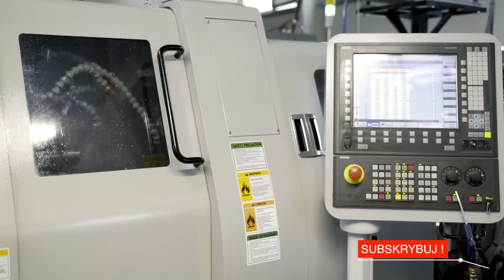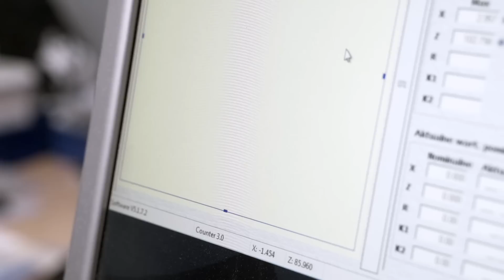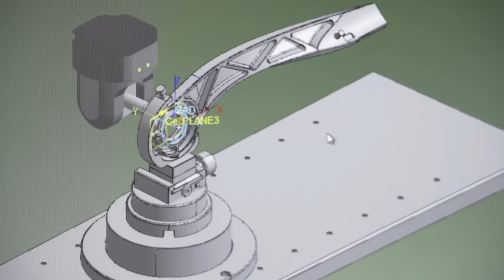Obróbka skrawaniem CNC - Fabryki w Polsce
Jak działa fabryka obróbki skrawaniem cnc? Na to pytanie pomoże nam odpowiedzieć w dzisiejszym odcinku firma Radmot z Radomia, która zajmuje się obróbką skrawaniem od 35 lat!

Obróbka skrawaniem CNC to niełatwy proces, w którym biorą udział centra sterowane numerycznie, a za samą obróbkę odpowiada komputer z odpowiednim oprogramowaniem.
Firma Radmot przygotowuje części, z których wytwarza się w późniejszym etapie m.in. samochody, maszyny przemysłowe czy też urządzenia hydrauliczne i pneumatyczne.

Czym jest zmieniarka palet? Za co odpowiadają tokarki? Czym jest park maszynowy? Jak wygląda praca frezarek? Czym jest RoboTower? Jak wygląda produkcja części dla branży motoryzacyjnej?
Odpowiedzi na wszystkie pytania znajdują się w odcinku, zapraszamy!

00:00  Wprowadzenie
01:23  Proces produkcji części
01:48  Jak wygląda praca zakładu obróbki skrawaniem?
03:35  Hala, w której wykonywane są części głównie dla branży motoryzacyjnej
04:44  Czyszczenie detali z pozostałego materiału

Obróbka skrawaniem to nadawanie przedmiotom kształtu i określonych wymiarów poprzez usunięcie warstwy wierzchniej. Dziś realizowana jest za pomocą nowoczesnych centrów sterowanych numerycznie, a więc za obróbkę odpowiada komputer wyposażony w odpowiednie oprogramowanie. Zakłady przemysłowe, które się w tym specjalizują, mają do dyspozycji zróżnicowany i zaawansowany technologicznie park maszynowy.

W naszym odcinku odwiedzamy jedno z takich miejsc. Firma Radmot z Radomia zajmuje się obróbką skrawaniem od ponad 35 lat. Przygotowuje części, z których później będą produkowane m.in. samochody, maszyny przemysłowe, urządzenia hydrauliczne i pneumatyczne, czy narzędzia laserowe. Dziś poprawne wykonanie zlecenia już nie wystarcza. Branża wymaga dostarczenia części na czas, w odpowiedniej jakości i atrakcyjnej cenie. Dlatego odpowiednie planowanie i optymalizacja produkcji to podstawa.

W narzędziowni przygotowywane są narzędzia, za pomocą których będzie realizowana obróbka. Trzeba wykonać pomiary, przede wszystkim sprawdzić ich wysokość.

Dalej odwiedzamy halę toczenia. Działa tu 35 maszyn, z czego 14  automatów wzdłużnych, 2 centra obróbcze pionowe oraz 19 tokarek CNC. Obrabiane są takie materiały jak aluminium, metale kolorowe oraz różne rodzaje stali. Ten automat tokarski posiada podajnik pręta. Oprócz toczenia może wykonywać także operacje nawiercania, gwintowania czy frezowania. Tutaj widzimy obróbkę śruby hydraulicznej.

Na tej tokarce przygotowywane są obecnie części do rowerów wyczynowych, które muszą się odznaczać dużą lekkością, dlatego części wykonywane są z aluminium.

Tę tokarkę z kolei wspomaga robot, który podaje półfabrykaty do maszyny, a po obróbce odbiera gotowe detale.

Przenosimy się do hali frezowania. Pracuje tu 30 frezarek, w tym maszyny 3, 4 i 5 osiowe. Znów trafiamy na części do rowerów wyczynowych. Tym razem są to zębatki o charakterystycznym owalnym kształcie.

Maszyny 4 osiowe wyposażone są w magazyn. Największe mogą pomieścić około 170 narzędzi. Zmieniarka palet daje możliwość dłuższego czasu pracy maszyny, bez przestojów związanych z montażem i demontażem detali. Centra 5 osiowe zaś pozwalają na obróbkę bardzo skomplikowanych części.

Odwiedzamy jeszcze halę,w której przede wszystkim wykonywane są części dla branży motoryzacyjnej. Wyposażona jest w automatyczny magazyn surowca. Większość maszyn obsługiwanych jest przez roboty. Tutaj widzimy produkcję półosi. Na koniec wykonywane są pomiary detali. Prowadzona jest statystyka, co pozwala na bieżąco monitorować proces.

W hali pracują jeszcze dwa centra tokarskie, które w ramach jednego gniazda obsługiwane są przez roboty podające surowiec i odbierające gotowe detale. Tutaj z kolei widzimy w pełni zautomatyzowane gniazdo, w skład którego wchodzą dwie obrabiarki CNC oraz RoboTower, a więc wieża załadowcza i wyładowcza z obsługującym je robotem.

W zakładzie realizowane są nawet bardzo skomplikowane detale, w 5 i 6 klasie tolerancji, a więc z ogromną dokładnością. Żeby ją zweryfikować za pomocą specjalistycznego sprzętu wykonywane są pomiary 3D.

W procesie obróbki skrawaniem na powierzchni detali mogą pozostawać drobne pozostałości skrawanego materiału dlatego części czyszczone są w myjce ultradźwiękowej.

Umyte części są znakowane i wysyłane do klienta. Detale wyprodukowane przez Radmot można znaleźć w urządzeniach użytkowanych na całym świecie.